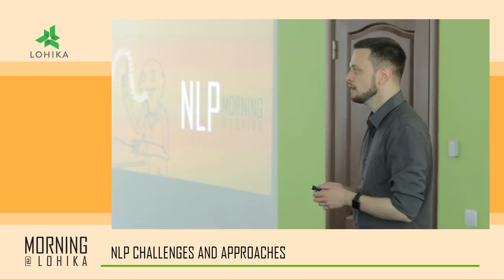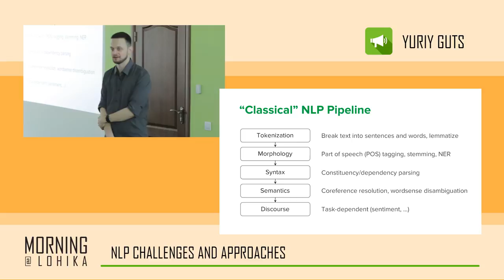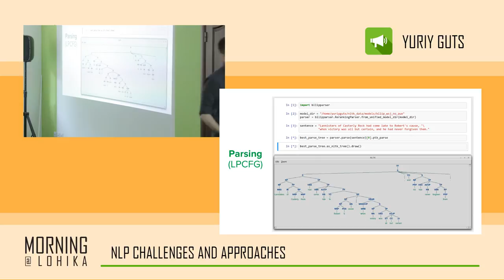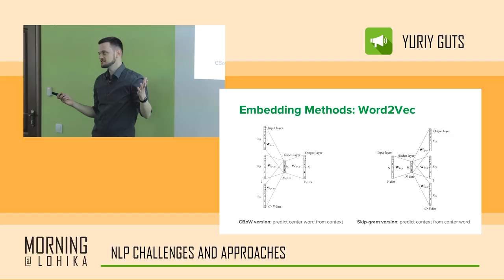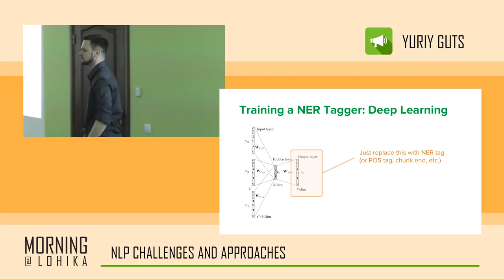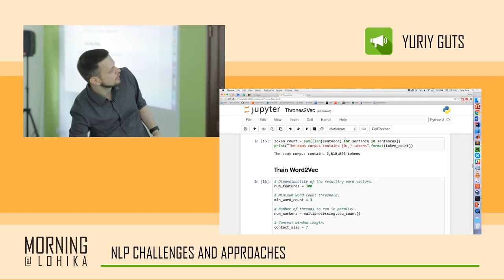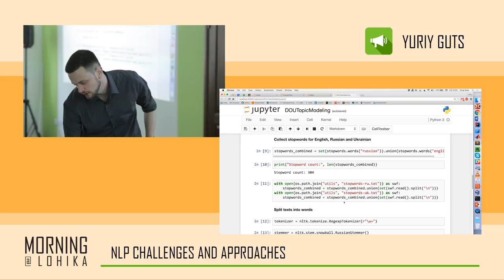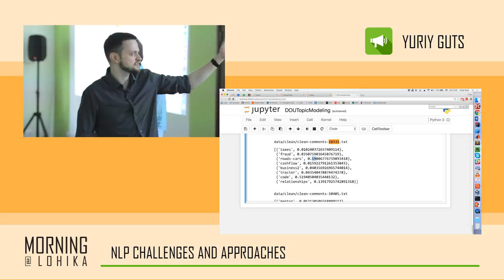NLP Morning@Lohika part 2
NLP challenges and approaches.
We outlined the commonly occurring tasks in NLP, from easy to hard, and explore the ways to tackle them with Machine Learning methods. Covered both classical and Deep Learning approaches.